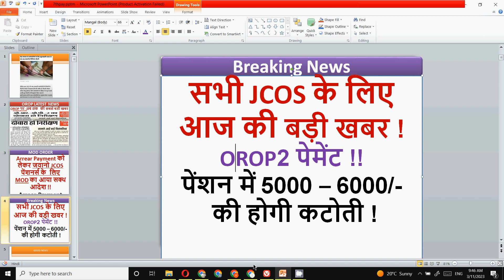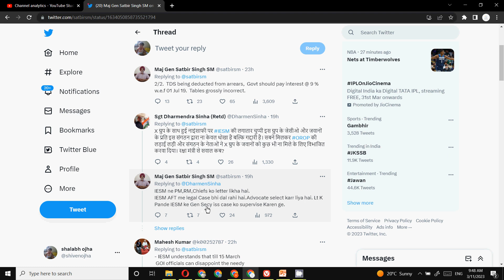सभी JCOS के लिए आज की बड़ी खबर ! OROP2 पेमेंट पेंशन में 5000 – 6000/- की होगी कटोती ! orop latest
सभी JCOS के लिए आज की बड़ी खबर !OROP2 पेमेंट !!पेंशन में 5000 – 6000/- की होगी कटोती ! orop2 pension payment orop latest